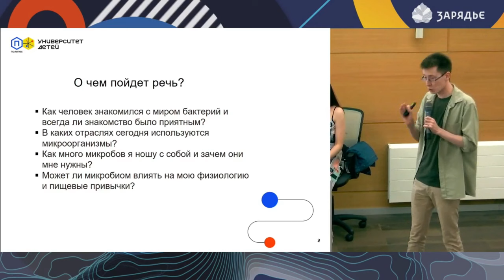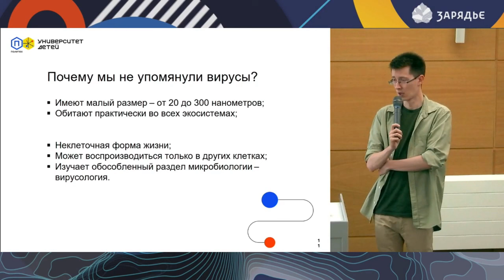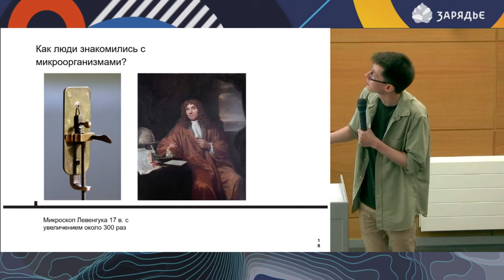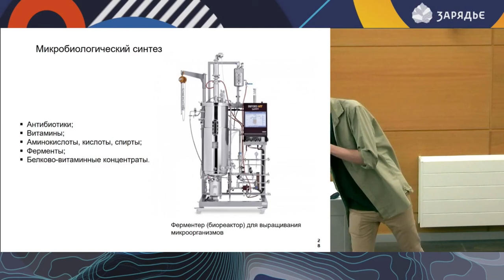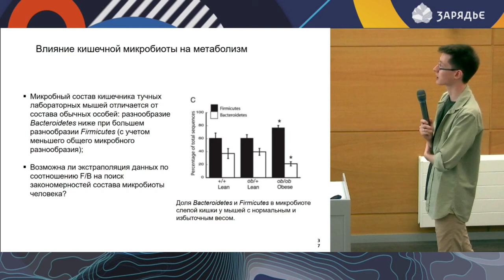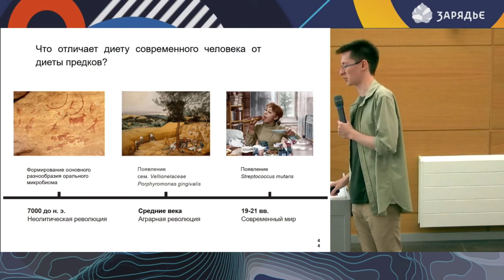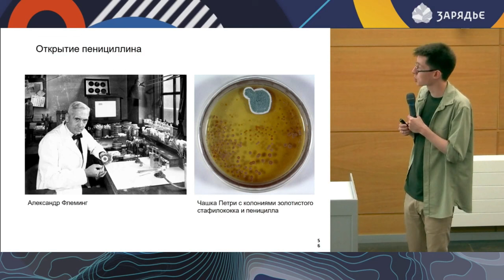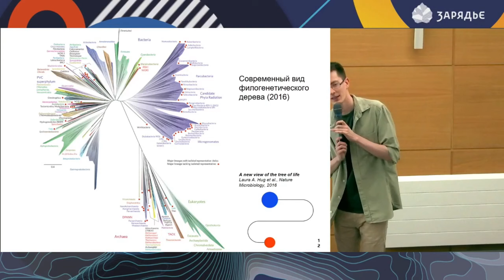Лекция «Как микробы управляют нами »